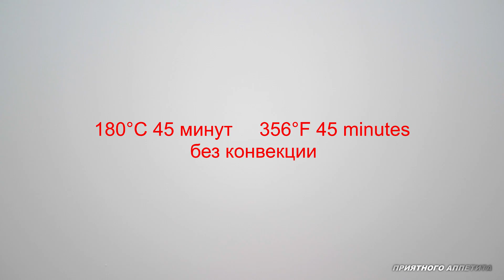Кекс лимонный. Ароматный, влажный, вкусный.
Ароматная и нежная лимонная выпечка редко кого оставляет равнодушным.
Прекрасно гармонирует с чашкой чая.

Сода обязательно добавляется в тесто, когда используем кисломолочный продукт, фруктовый (овощной) сок/пюре, кусочки фруктов, мед, большое количество натурального какао, чтобы нейтрализовать кислоту, содержащуюся в этих продуктах. Если этого не сделать, то консистенция готового изделия будет клеклой.
Подъемной силы от этой реакции не хватит для роста теста, поэтому добавляется разрыхлитель, так как он обеспечивает подъем выпечки, реагируя в тесте без остатка.

Если не нравится кислинка в выпечке, рекомендую убавить лимонный сок в сиропе, заменив его таким же количеством воды.
Без сиропа кекс абсолютно съедобен, только не такой сочный.

Из этого теста можно испечь порционные кексы, убавив время выпекания до 30-35 минут.

Ингредиенты:
Цедра лимонов - 2 ст. ложки
Молоко - 120 г
Сок лимона - 30 г
Соль щепотка

Лимонный сироп
Сок лимона - 60 г

Приготовление
1. Молоко соединить с лимонным соком.
2. Муку смешать с содой, разрыхлителем и солью.
3. Мягкое сливочное масло соединить с сахаром и взбить в пышную массу в течение 5 минут.
4. По одному добавить яйца комнатной температуры и тщательно взбить после каждого.
5. Добавить половину муки, перемешать, молоко, затем оставшуюся муку.
6. В завершение добавить лимонную цедру.
7. Вылить тесто в форму выстеленную бумагой для выпечки с антипригарным слоем.
8. Выпекать в разогретой до 180°С духовке в течение  45 мин*.
9. Лимонный сок соединить с сахаром, довести до кипения, перемешать до растворения сахара, остудить.
9. Горячий кекс часто наколоть шпажкой.
10. Вылить сверху лимонный сироп.
11. Извлечь из формы на решетку. Оставить до полного остывания.
12. Посыпать сахарной пудрой.

*Обратите внимание!